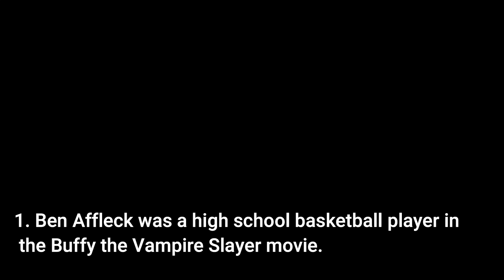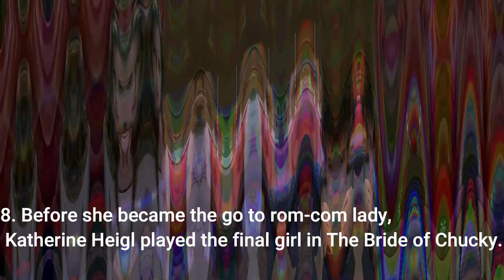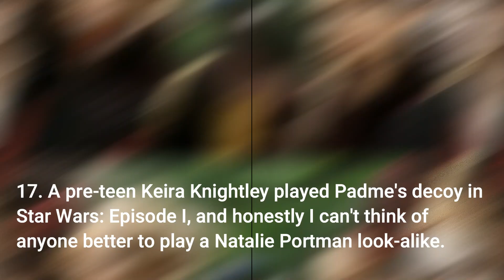19 People You Probably Didn't Notice Were In These Movies